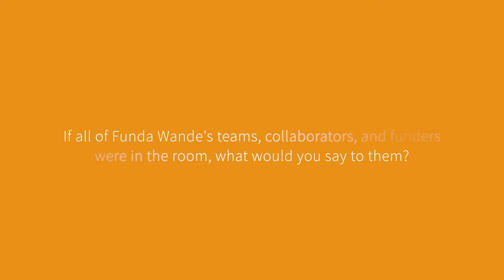Funda Wande CEO Introduction